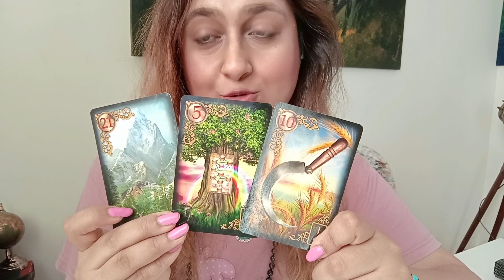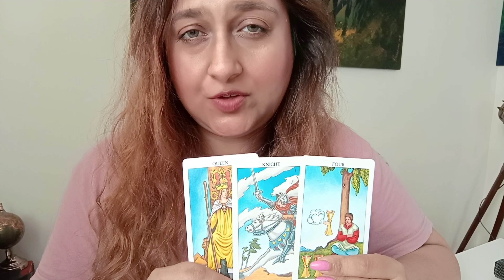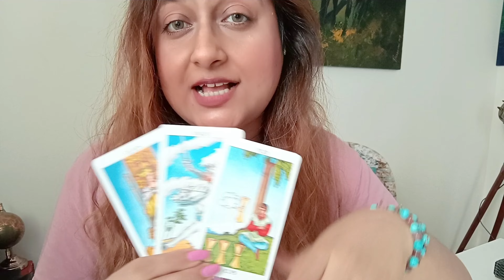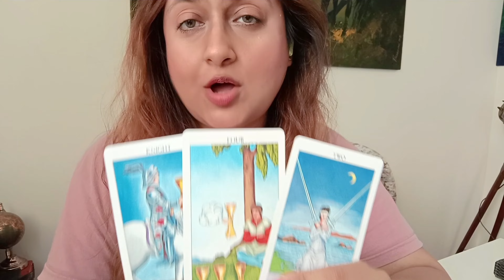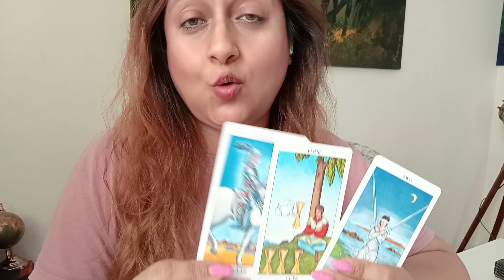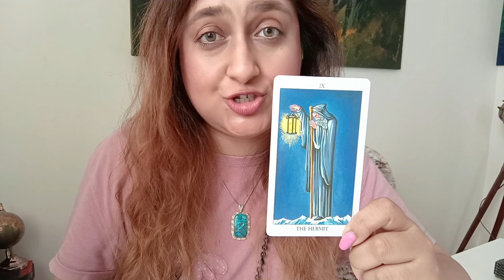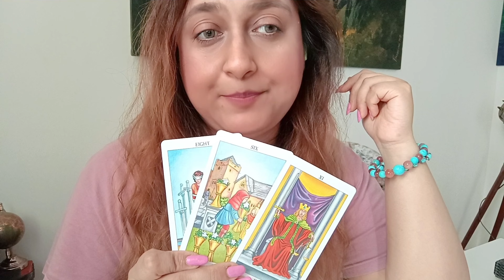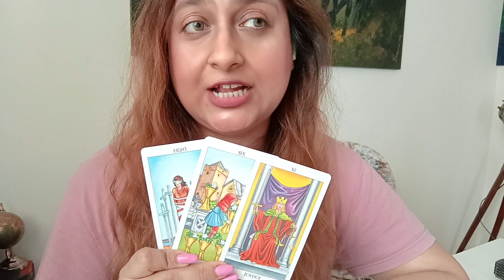Pick A Card ♦️ This Is What Do You Need To Know 🙌✨💫🌟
Timestamps

⛰️Pile 1 - 1:54

🌲 Pile 2 - 5:50

🔪Pile 3 - 10:37

I hope this tarot reading was helpful to you in bringing you information on what was meant to reach you that may be insightful from whenever you watch this tarot reading video.

Your support and appreciation keeps me motivated to create more such group psychic reading videos ❤️.

Shop from my website for personal tarot readings and handmade crystal magic bracelets made by me 😍💓.